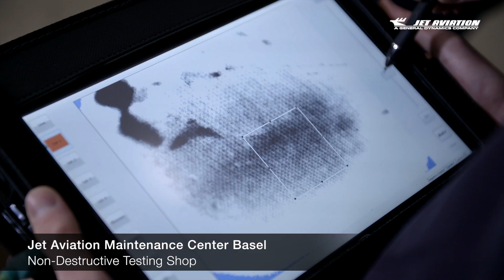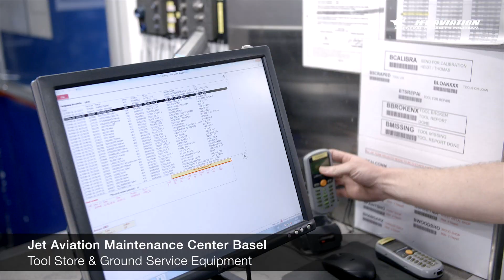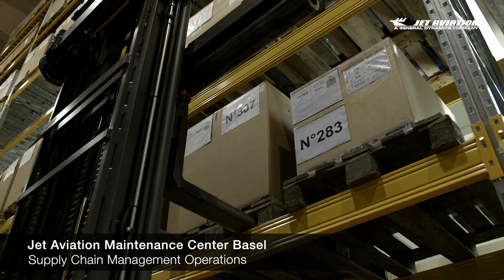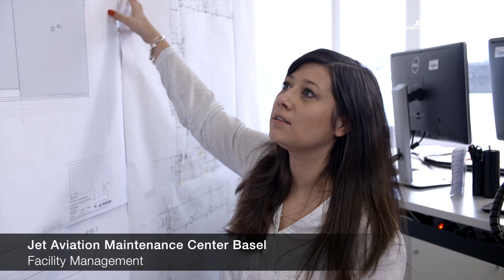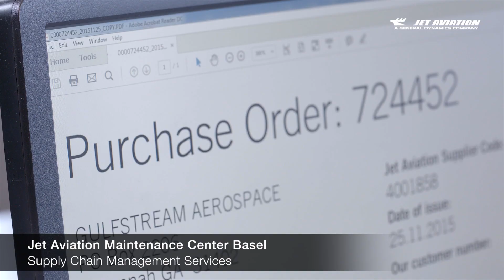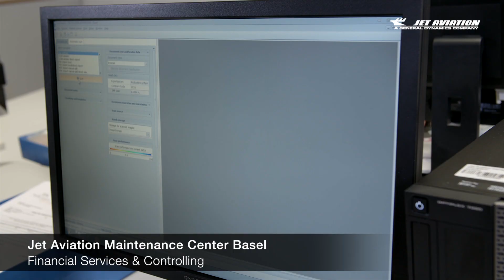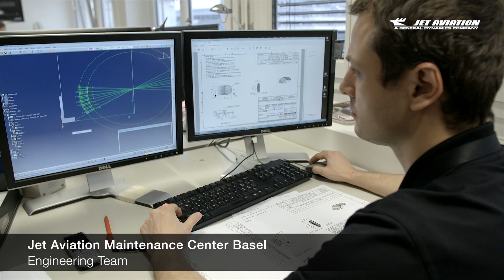Jet Aviation Maintenance Center Basel Staff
​Jet Aviation stands for high quality services and excellence in the field of business aviation. Our services are well known across the world and one of our goals is to deliver to the high expectations of our customers. Now, get to know the dedicated staff members of the Jet Aviation Maintenance Center Basel who make these promises become reality - every day.